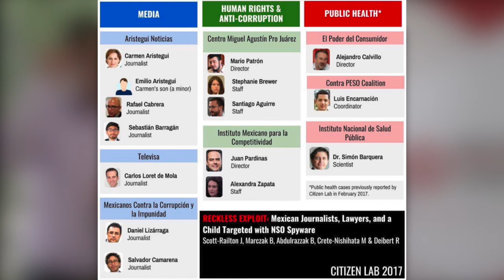Inadmisible que el gobierno pretenda aislar a periodistas: MCCI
Después de que se diera a conocer el informe sobre espionaje a periodistas y defensores de derechos humanos, Salvador Camarena y Daniel Lizárraga hablan sobre las pretensiones del gobierno para intimidar a las voces disidentes.